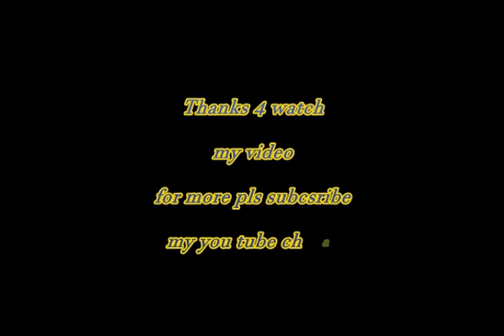Pardais Ki Eid sad urdu poetry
urdu poetry in english
urdu poetry ahmed faraz
pardesi poetry sms
urdu poetry pardesi facebook
pardesi ghazal in urdu
pardesi poetry in punjabi
pardesi shayari in urdu
pardesi poetry in urdu wallpapers
pardesi poetry pictures
pardesi poetry images
pardes ki eid sad poetry
eid pardes
eid sad song
pardesi poetry
pardesi sad song
eid songs 2017
eid mubarak
urdu poetry
urdu poetry image
urdu poetry pic
urdu poetry pictuer
urdu poetry sad love romantic bewafa
 Urdu Shayari
Urdu ghazals
poem
Pakistani
Indian
nazms
urdu shayari sad love romantic